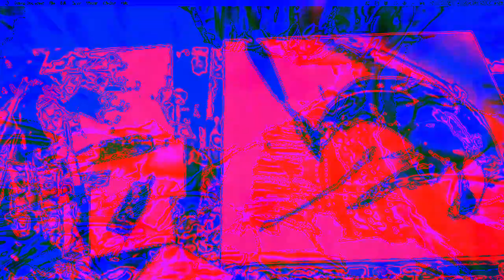[EPILEPSY WARNING] Movie 22 12 12 22h18m55s *Photosensitivity Warning*